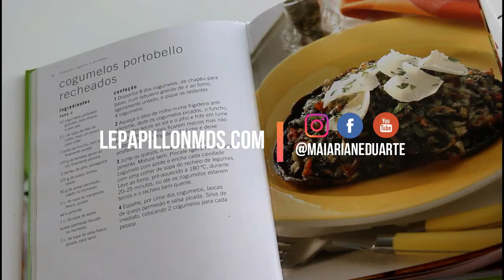Tchau ansiedade! Como ser zen? - Por Maiariane Duarte - Blog Le Papillon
Você se sente ansioso e quer aprender como administrar as suas emoções, a sua rotina e seu jeito de ver a vida de forma que você se torne cada vez mais zen? No vídeo de hoje eu te ensino como!

Curta a page no Facebook: @maiarianeduarte